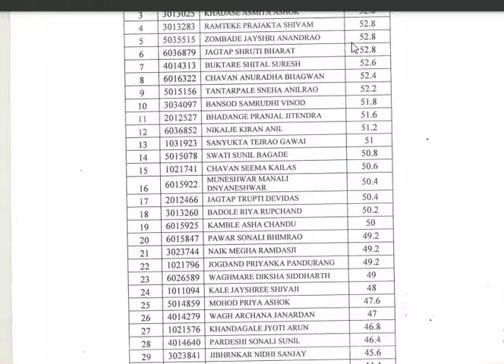BARTI UPDATE-BARTI- UPSC-CET-2023-Second Merit List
BARTI- UPSC-CET-2023-Second Merit List